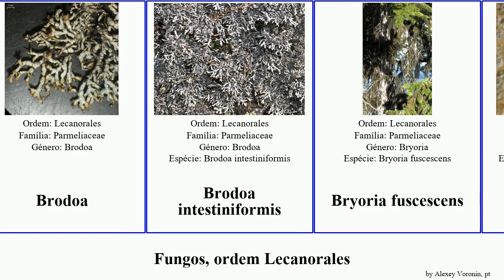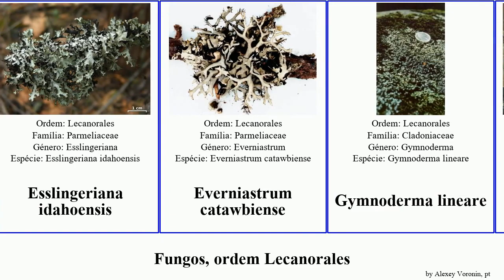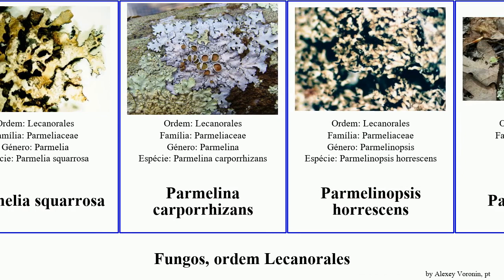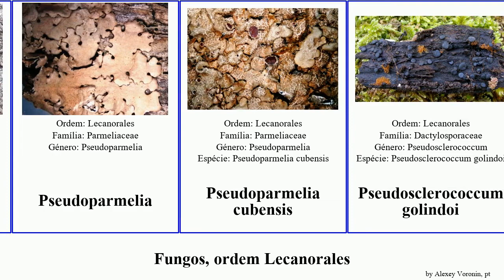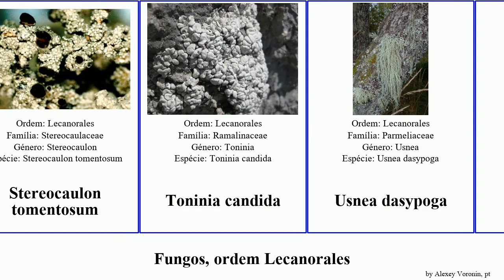Fungos, ordem Lecanorales cladonia parmotrema ramalina rei fungus maxima candida adastra pubescens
fungos ordem Lecanorales.
fungus of Order Lecanorales, language: pt.

Ahtiana aurescens
Bacidia adastra
Bacidia pycnidiata
Bacidina adastra
Brodoa
Brodoa intestiniformis
Bryoria fuscescens
Byssoloma subdiscordans
Cetradonia
Cladonia apodocarpa
Cladonia brasiliensis
Cladonia piedmontensis
Cladonia sobolescens
Cladonia subradiata
Cladonia subsquamosa
Cladonia cenotea
Cladonia cornuta
Cladonia hammeri
Cladonia maxima
Cladonia ramulosa
Cladonia rei
Cladonia squamosa
Esslingeriana idahoensis
Everniastrum catawbiense
Gymnoderma lineare
Lecanora novomexicana
Lecanora hagenii
Lepraria normandinoides
Lopadium disciforme
Loxospora
Masonhalea
Parmelia omphalodes
Parmelia squarrosa
Parmelina carporrhizans
Parmelinopsis horrescens
Parmelioideae
Parmotrema
Parmotrema austrosinense
Parmotrema chinense
Parmotrema hypotropum
Parmotrema latissimum
Parmotrema praesorediosum
Parmotrema rampoddense
Parmotrema robustum
Parmotrema subisidiosum
Parmotrema submarginale
Parmotrema xanthinum
Pilocarpaceae
Pseudephebe pubescens
Pseudoparmelia
Pseudoparmelia cubensis
Pseudosclerococcum golindoi
Psora
Ramalina dendriscoides
Ramalina microspora
Ramalina stenospora
Ramalina celastri
Scoliciosporum chlorococcum
Squamarina
Stereocaulon tomentosum
Toninia candida
Usnea dasypoga
Vulpicida
Vulpicida juniperinus
Vulpicida pinastri
Xanthoparmelia coreana
Xanthoparmelia isidiascens